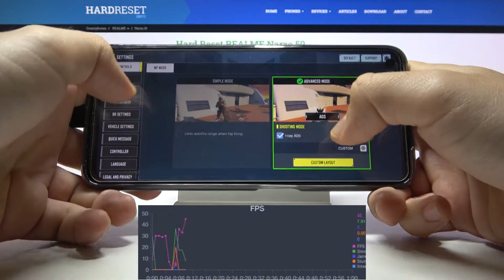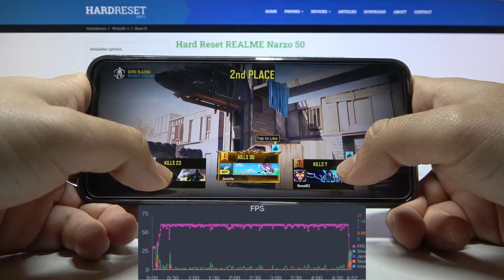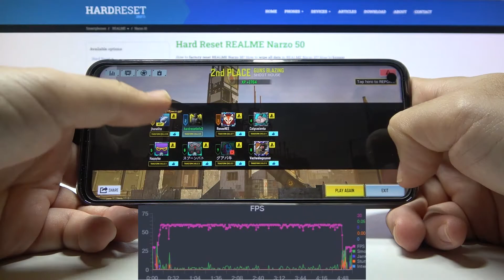Realme NARZO 50 - COD Mobile | Gaming TEST + FPS GRAPH | Helio G96 | 🤑 $365 Device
Welcome! Who among the classic game fans does not know such a legendary game as COD Mobile! See if Realme NARZO 50 will be a good choice as a small game console!

Realme Specification:
OS: Android 11, Realme UI 2.0
Chipset: Helio G96 (12 nm)
CPU: Octa-core (2x2.05 GHz Cortex-A76 & 6x2.0 GHz Cortex-A55)
GPU: Mali-G57 MC2
MEMORY: 4GB RAM

How COD Mobile works on Realme NARZO 50? How COD Mobile works on Realme NARZO 50? How to play COD Mobile on Realme NARZO 50? How COD Mobile is running on Realme NARZO 50? How to check performance of COD Mobile on your Realme NARZO 50?